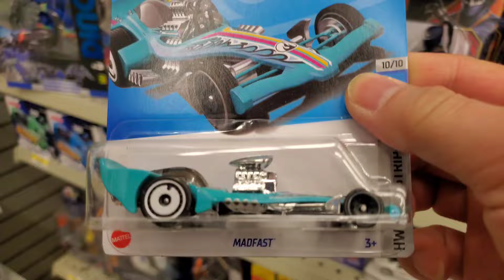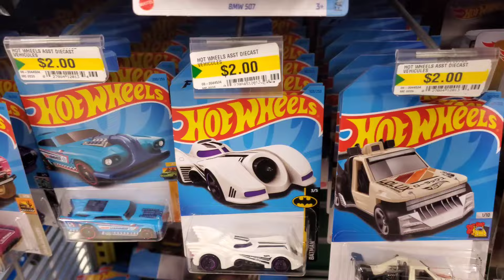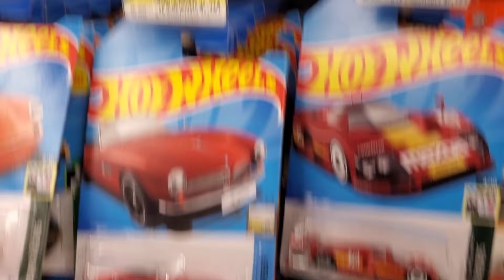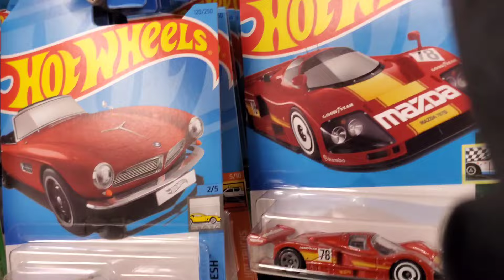Hot Wheels Hunting at 2 Dollarama's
TH find